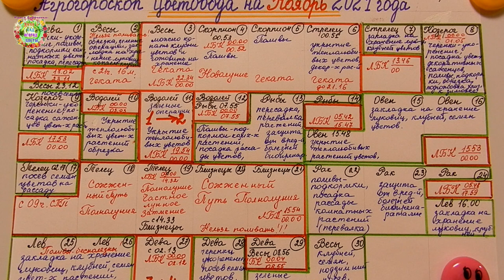Агрогороскоп цветовода на ноябрь 2021 года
В ноябре у цветоводов много забот. Когда выкопать клубни, когда заложить на хранение луковицы, клубни цветочных растений? Когда размножить комнатные цветы? Когда подкормить цветущие растения? На эти и другие вопросы отвечают авторы канала Раиса Горяченко и Александр Волик в видео "Агрогороскоп цветовода на ноябрь 2021 года".